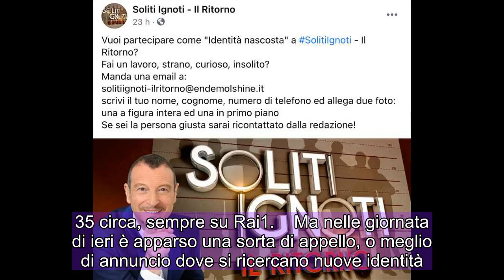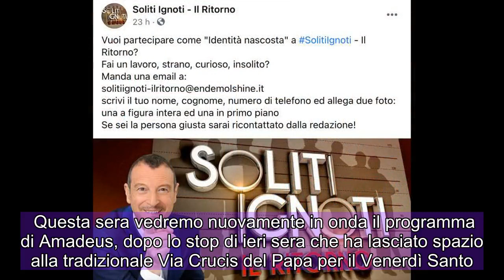Amadeus: I soliti ignoti e l'appello sulla pagina facebook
Vediamo insieme che cosa è stato scritto direttamente sulla pagina ufficiale del programma condotto da Amadeus, ovvero I soliti ignoti.   Il programma che possiamo vedere subito dopo il Tg1 condotto in modo eccezionale da Amadeus è proprio I soliti ignoti.   Ma nelle ultime ore è apparso un appello direttamente sulla pagina social del programma, cerchiamo di capire cosa sta succedendo. Amadeus e l’appello  L’edizione di quest’anno sta giungendo al termine, ma come è possibile immaginare i lavori per la prossima messa in onda non si fermano.   LEGGI ANCHE —   Anche perché una volta terminata questa stagione il programma ci farà nuovamente compagnia da settembre alle 20.35 circa, sempre su Rai1.    Ma nelle giornata di ieri è apparso una sorta di appello, o meglio di annuncio dove si ricercano nuove identità.  Possiamo infatti leggere:  “Vuoi partecipare come identità nascosta a Soliti Ignoti? Fai un lavoro strano, curioso, insolito?”  LEGGI ANCHE —-   Successivamente viene indicato l’indirizzo di posta elettronica al quale inviare la propria candidatura e le informazioni che bisogna indicare, allegando ovviamente anche una propria fotografia.  Ovviamente se la redazione è interessata da quello che legge e vede, si viene ricontattati direttamente e poi si procede con la selezione.  Questa sera vedremo nuovamente in onda il programma di Amadeus, dopo lo stop di ieri sera che ha lasciato spazio alla tradizionale Via Crucis del Papa per il Venerdì Santo.   Anche oggi, ci sarà un nuovo personaggio famoso che gareggerà per devolvere il tutto ad una associazione benefica, ed in precedenza erano stati devoluti all’Istituto Spallanzani di Roma per la lotta e la ricerca sul Coronavirus.  E voi vorreste partecipare al programma condotto da Amadeus? Qual’è la vostra particolare attività che potrebbe incuriosire il pubblico e che difficilmente indovinerebbero?